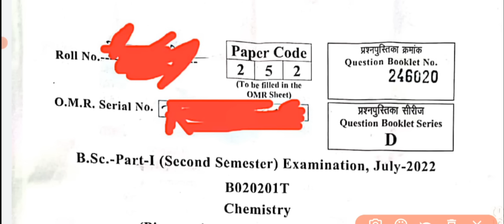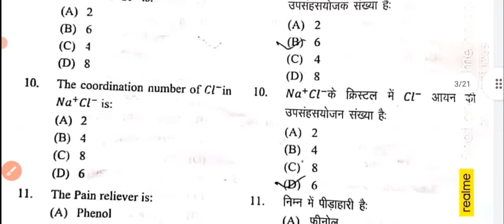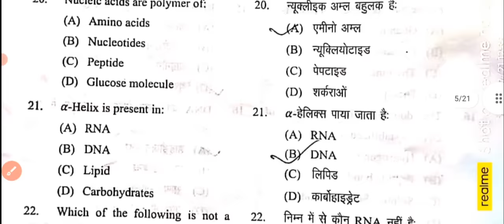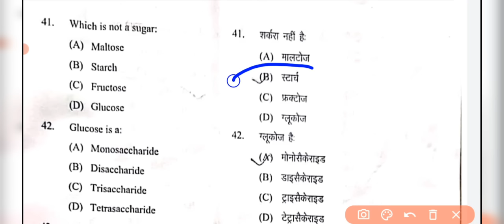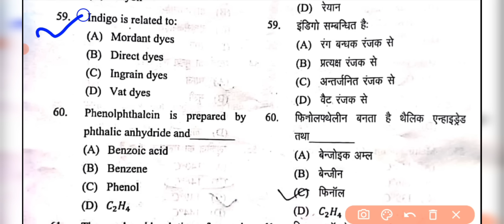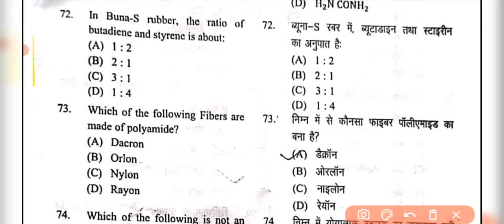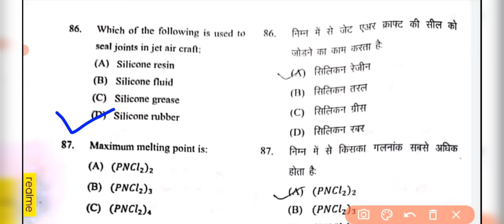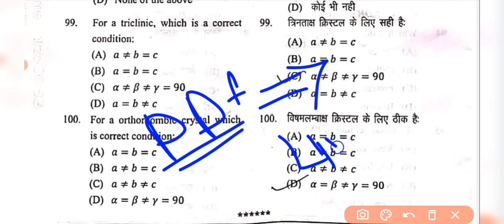B.Sc.2nd Semester Chemistry Question paper-2024|Kanpur University Answer Key|Objective question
Live|B.Sc.2nd Semester Chemistry   Question paper-2022|Objective question Paper | Siddharth University chemistry Answer Key

PDf

Download Pdf:- Teligram channel